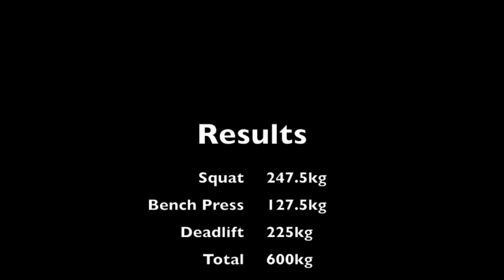2013 IPF Junior Worlds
66kg Junior, Canada

Thanks to: Tom Kean (numbers and technique mastermind), Team Canada Coach Avi Silverberg, everyone at Unparalleled gym, Joel Boulianne for his vital knee wrapping, Robyn Pearce for training/coaching/putting up with me, and everyone else who has helped along the way.